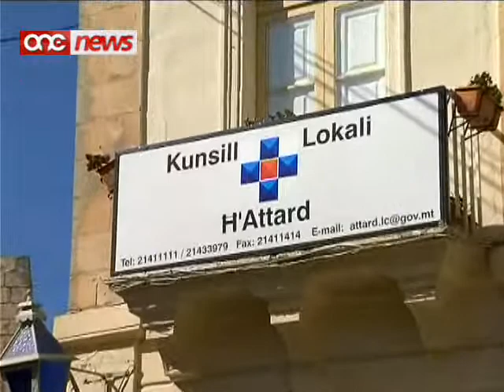Jirriżenja s-Sindku Nazzjonalista ta' H'Attard Norbert Pace.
Jirrizenja s-Sindku Nazzjonalista ta' H'Attard Norbert Pace.Dan wara li l-kunsilliera kollha nkluz dawk nazzjonalisti ressqu mozzjoni ta' sfiducja fil-konfront tieghu